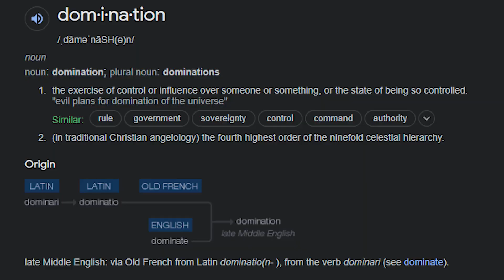This Tako is just too strong...